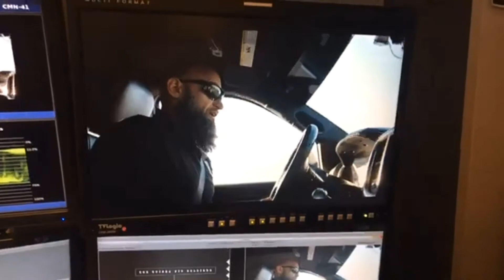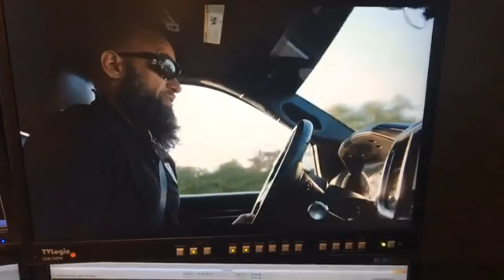The Making of Guinea Pig Soldiers - This Story needs to be told!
The story airs Saturday 19/10/2019 at 1900hours EST (2300hours GMT🇬🇧) on CTV and CTV GO Be sure to check it out!👍

THIS STORY NEEDS TO BE TOLD!